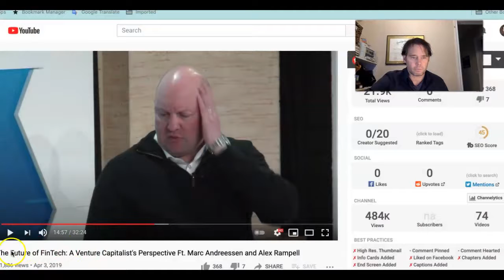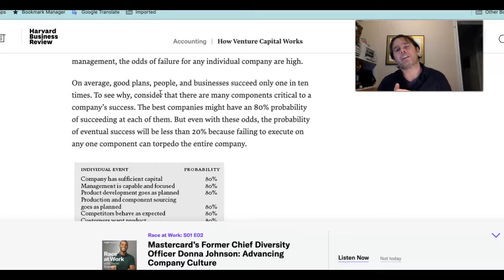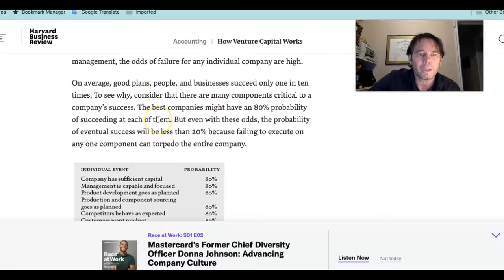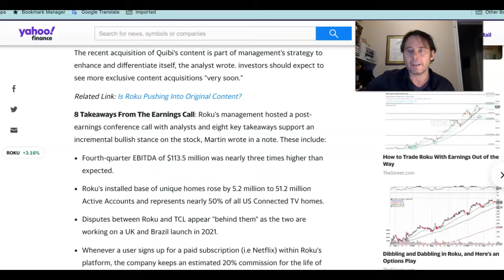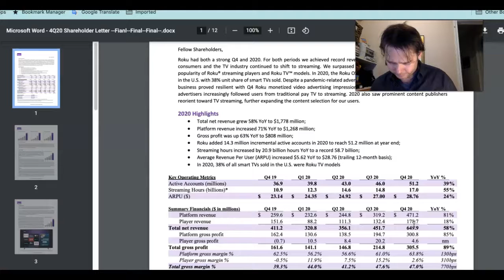How to invest in stocks like a professional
In this video I address what I feel is a problem which is a lot of people that are not experienced doing day trading or short term trading. I highlight why its a problem and I offer a solution. I also provide an example of one of my favorite stocks picks. They just released earnings after market February 18 2021. I also highlight a prominent venture capitalist and his specific process on investment selection and then expected return of the venture capital community. If you can find solid growth technology companies you can beat the venture capitalists!

Once you identify a company that appeals to you it is important to have a strategy in place to purchase their shares. You can start with exposing 1% - 2% of your portfolio to your selection. This is why being able to buy fractional shares in modern times is revolutionary. It is much easier to calculate what % exposure you are opening up to. You can purchase stock with high price tags for as little as $5!

Time will be the biggest factor in determining your success. If your selections perform you can responsibly increase your exposure to your growth selection. In general, 5% is about the most you should expose your portfolio to. When purchasing Netflx shares back in 2012 I exposed 20% of my portfolio which was a big risk for me.

Take note that in the event that your growth company selection increases in value your exposure too will grow relative to your portfolio.

One of my investment strategies is to analyze a stock's market capitalization and divide it by their annual gross profits. Here you can take this ratio and compare all of your choices. Here you can better asses how you will balance your exposure to your stock selections.

I have seen 70x return on my original Netflix purchases from 2011. In 2012 the "market cap" of Netflix was only $3.2 billion. What is funny is that their annual revenues were the same as their market cap! Netflix was not a proven company back then, but I loved the service so I went all in and invested 25% of my investable assets into their shares!

Grab the new blueprint I came out with on instant credit and wealth, online income, investing and financial independence. It is only $7 -

Generate leads & profits from your social media profiles! Partner with me and the world record holder for fastest website funnel to reach $1 million! My program is Profile Profit Machine! Optimize your social media profiles from our $7 Blueprint:

Partner w/ me and launch your own digital products business with 5+ income streams (works in any niche w/ no ad spend)! Clone our funnel and make it your own! No tech skills or followers required! Our funnels have generated $20,000,000 and have extremely high cart value built in. Watch our presentation:

You can review this video below so that you can observe that my selections and performance has significantly outperformed the S&P 500 going back to summer 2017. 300% (my return) compared to 90% (S&P 500):

I am a credit expert who has processed 1,000,000 mortgage applications and I still generate millions of leads through my websites. Follow me on your investing, online income, Credit or financial independence journey:

I share all of the credit secrets from the lenders! Travel the world for free, take vacations, and have local fun all with credit card points and miles!

Start your Credit Journey now by adding credit accounts on my Credit Card Finder:

Obtain your credit report and score from each of the 3 bureaus – Experian, Equifax, and Transunion. It’s ideal to create an account at each bureau.

Investing 101 stock market investing for the beginner. 2021 investing tips. Investing 2021 stocks. How to invest money to make more money. How to invest in stocks like a professional. Invest in stocks like a pro. How to invest in stocks like a pro. How to buy stocks like a pro. How to buy stocks like a professional. How to invest in the stock market 2021. How to invest in the stock market and make money.